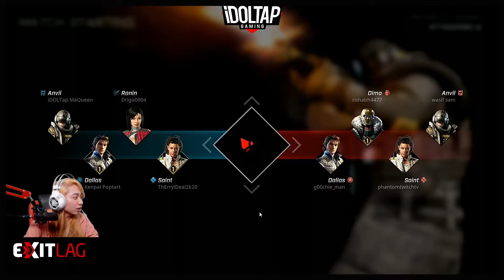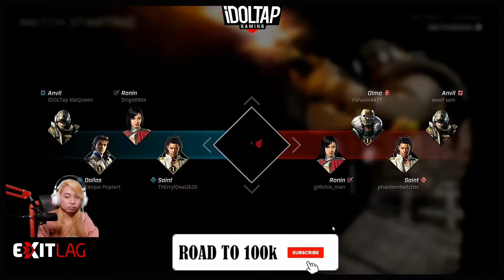Did @DrDisRespect just crash our party?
Filipina Gamer Girl with epic skills!  Playing Fortnite and Valorant usually. But, sometimes Minecraft, Among Us, Fall Guys and many more

►►►I STREAM EVERY DAY! Attempting a World Record! ►►►